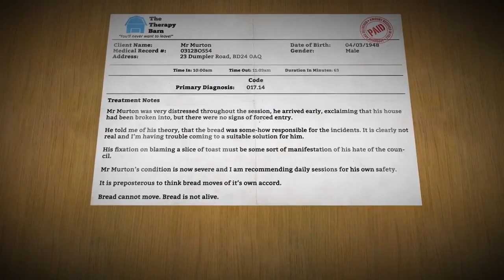I Am Bread - Steam Early Access Trailer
Check out the Steam Early Access trailer for I Am Bread.